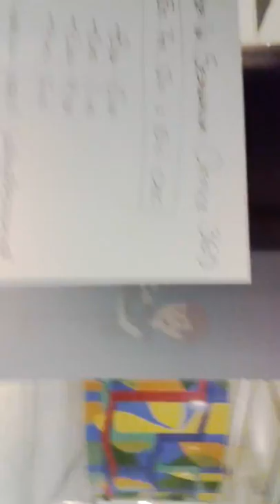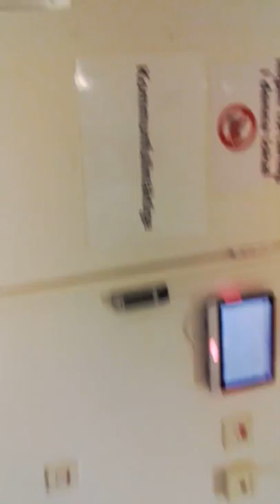Haninge statsbyggnads chef G. Svensson m fl och Ditta of G. 20171211